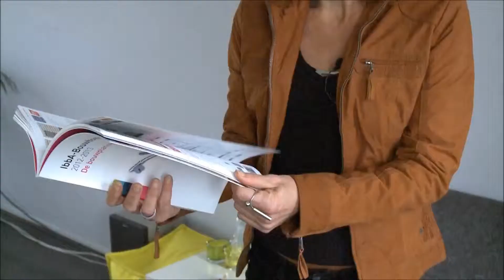project.IBB - Ik Bouw Betaalbaar Almere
Interview met 3 IBBA opdrachtgevers van Project.DWG.